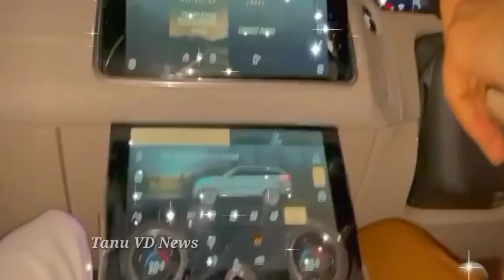Mr Faisu and Jannat Zubair Long Drive in New Car, Jannat Zubair Rehmani, Ayaan Zubair